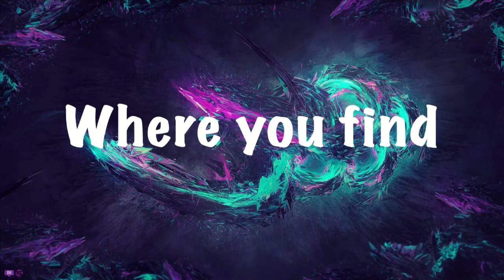Gmod Trouble in Terrorist Town (ft. Party Cow, Golden Gamer) | ATTRACTED TO BULLETS!!!!!!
Salutations NickiRickies today we are playing gmod Trouble in Terrorist Town with my friends! I hope you enjoy!